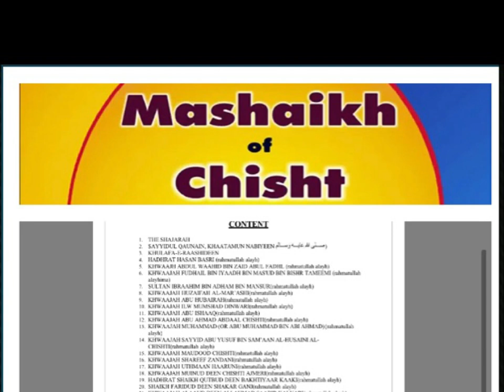Biography of Hazrat Sheikh Shams Uddin Turk